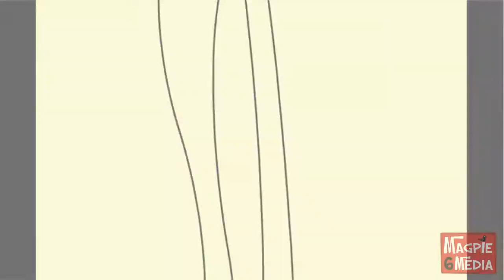Animation- Investment pitch- Magpie 6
Animation meets real life in this Roger Rabbit style company profile.